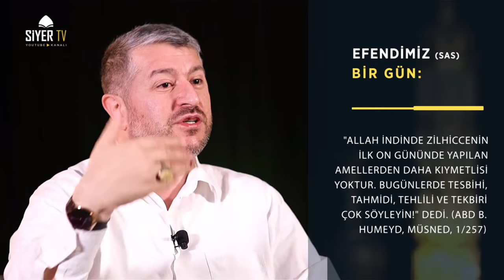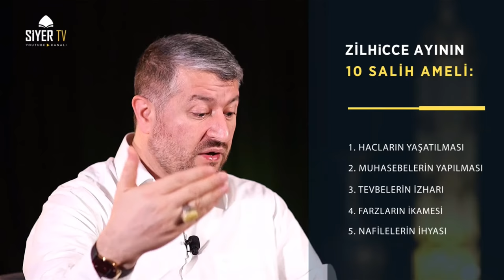İkinci Bir Ramazan Olarak Zilhicce | Muhammed Emin Yıldırım (1. Bölüm - Zilhicce Geceleri)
"10 Gece" serlevhası ile gerçekleştirilen Zilhicce Geceleri programlarımızın "İkinci Bir Ramazan Olarak Zilhicce" başlıklı 1. bölümü.

Zilhicce Geceleri programlarımız süresince günlerimizin bereketlenmesi adına her gün takip edeceğimiz dualarımızı bulacağınız etkinlik broşürü için

00:00 - Program Jeneriği
00:48 - Giriş
01:19 - Neden böyle bir programa ihtiyaç duyuldu?
05:23 - Bedir ve Zilhicce Gecelerinin Önemi
09:33 - Zilhicce Neden İkinci Ramazan?
14:49 - Zilhicce İle İlgili Hadisler
20:49 - Zilhicceyi Nasıl İhya Edelim?
27:23 - Rahmet Rüzgarlarından Nasiplenmek